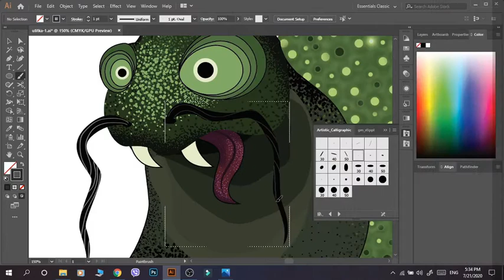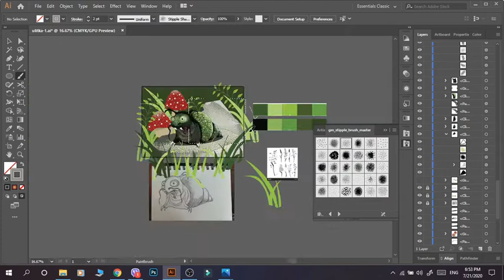Painting process in Adobe Illustrator (cute snail character)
Painting process in Adobe Illustrator (cute snail  monster character)